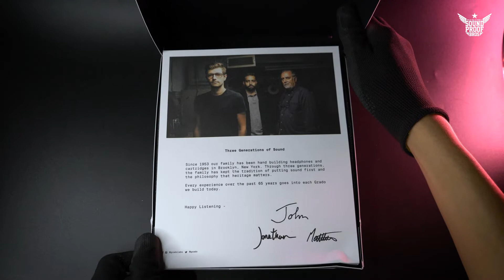Unbox Grado Labs Prestige Series SR125x On Ear Headphones By Soundproofbros.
🎵 Track Info:

Title: Happy Bird by Vishmak